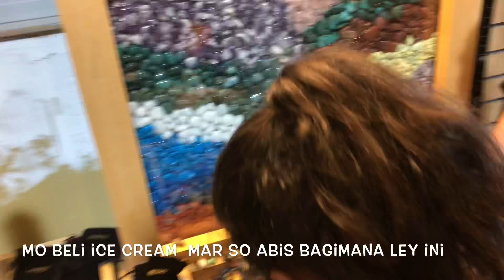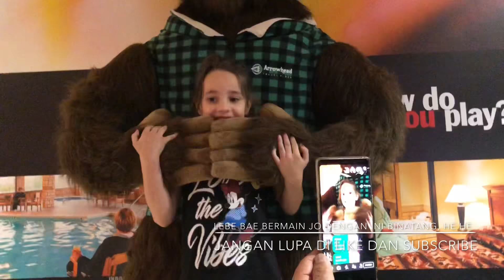KEKE BULE VACATION TO OREGON W FAMILY 07292018